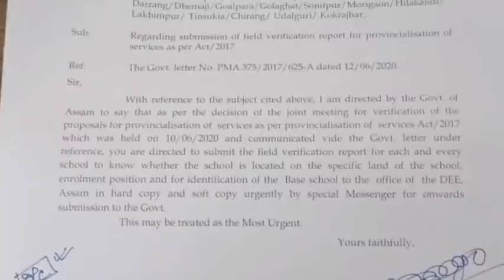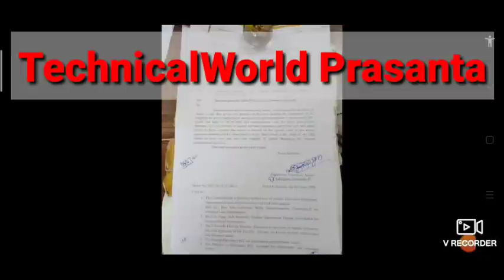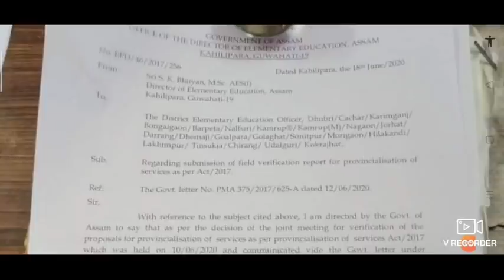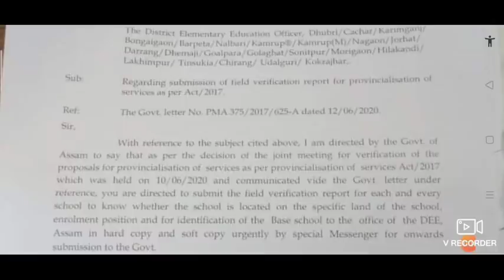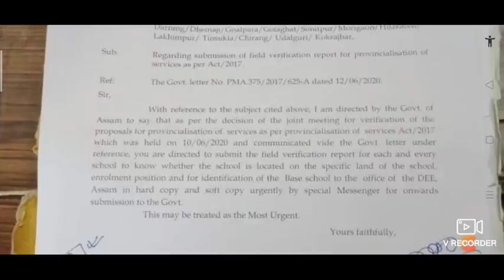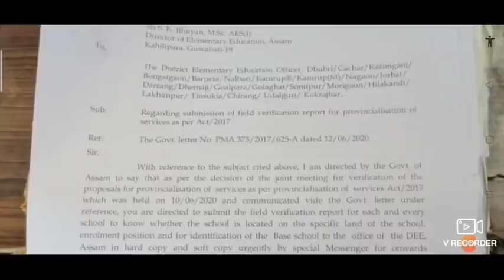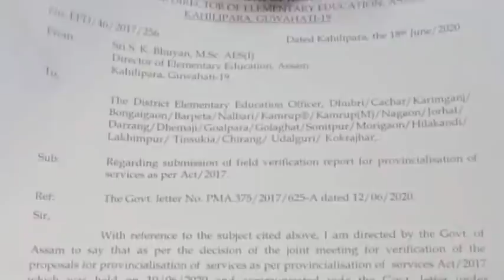most urgent notice#venture schools provincialisation#venture school latest news#Technicalworld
Assam venture schools provincialisation urgent notice